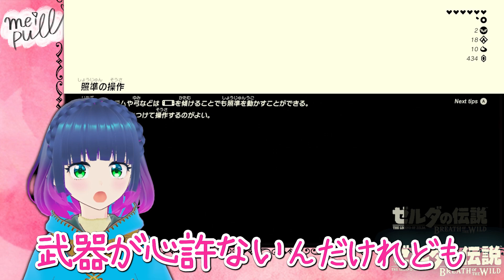きっとなにかが…起こるはず…？？【ゼルダの伝説 ブレス オブ ザ ワイルド】Part.８１【vtuber】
こんにちわにゃにゃーん！mei といいます！
ゆったりテンポでゲーム実況しております！